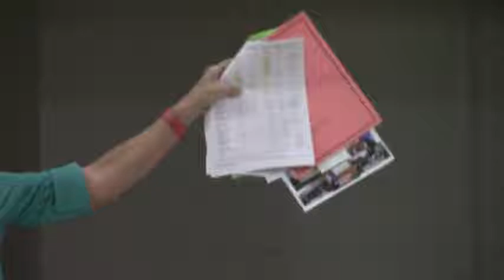02655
2018 5-year update of SGRC Regional Plan Kick-off 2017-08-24